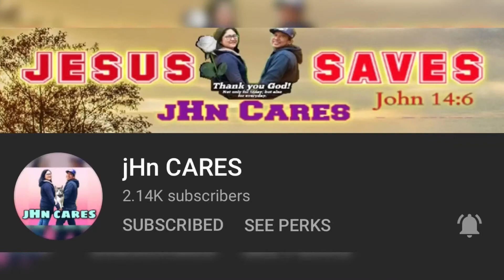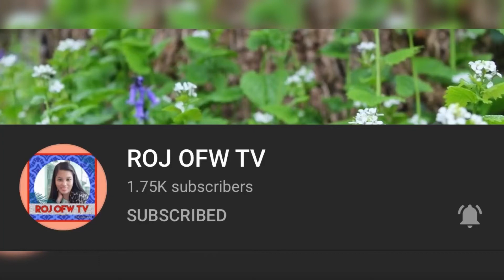13 Awesome Story Landers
Welcome to the Story Land!

I have exciting perks for you! I will help you with your WH! Let’s go!

Story 3
15 hours per week
Japanese and English tutorials
Shout in and out during live-streams and some videos 😂

Story 2
10 hours play per week

Story 1
2 hours per week